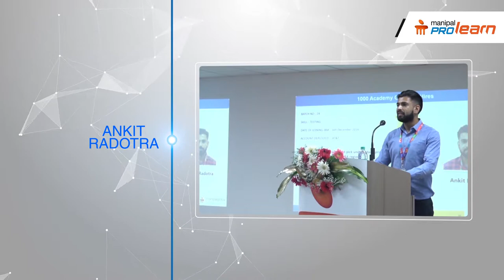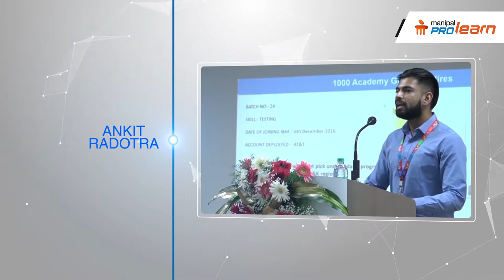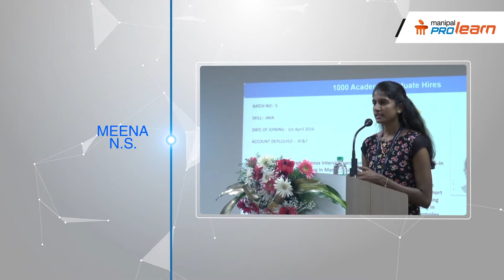1000 Academy Hires testimonial video final